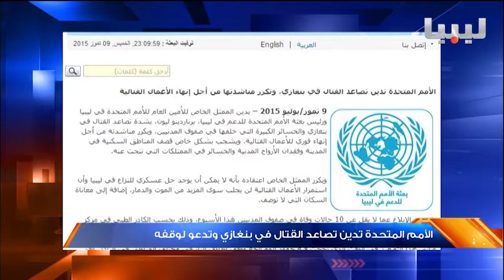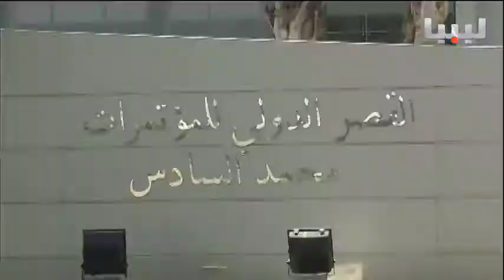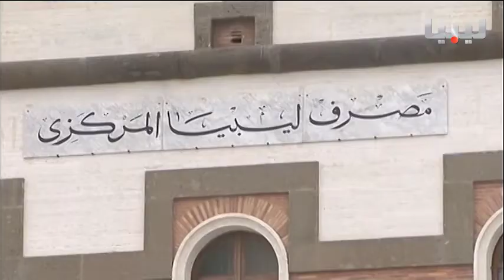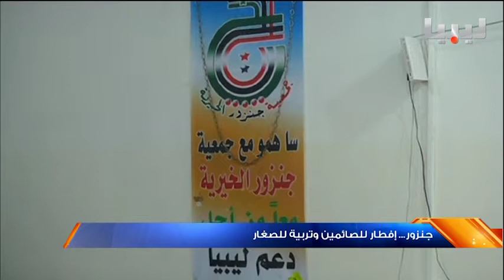نشرة الواحدة يوم 09/07/2015